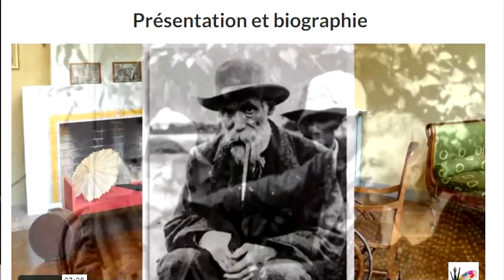Apprendre la peinture en copiant les tableaux - Les avantages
la reproduction de tableaux des artistes connus peut être une bonne façon d''apprendre à peindre et de progresser. Les artistes l'ont fait dans toutes les époques et c'est une école de peinture reconnue. Non seulement ça vous permet d'en apprendre plus sur les artistes, mais ça va vous aider à développer votre style.

René